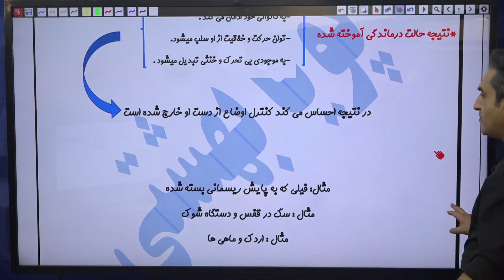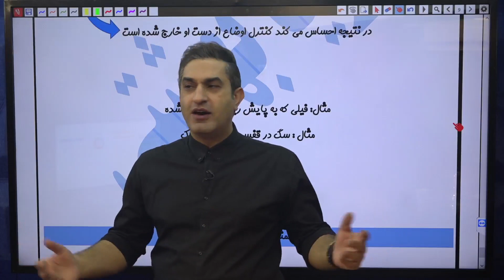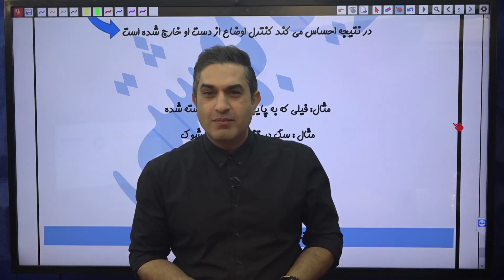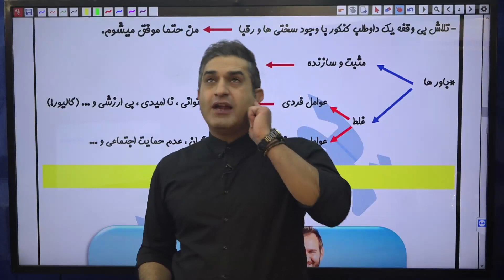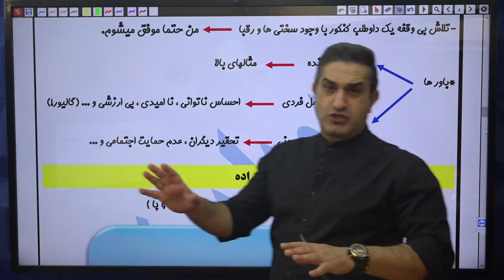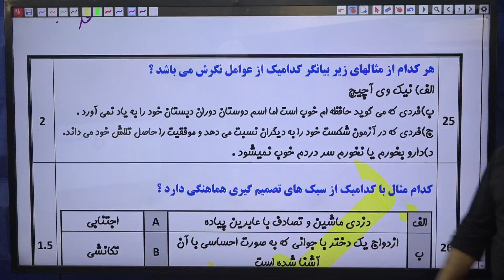20 Places To Get Deals On COMPLEMENTARY EDUCATION